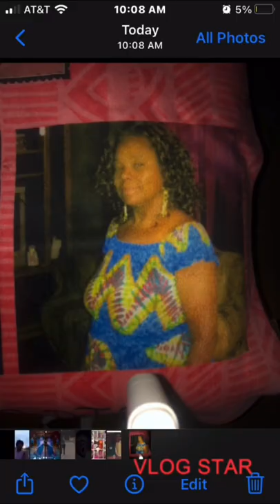JB - A Different Me (Official Music Video)